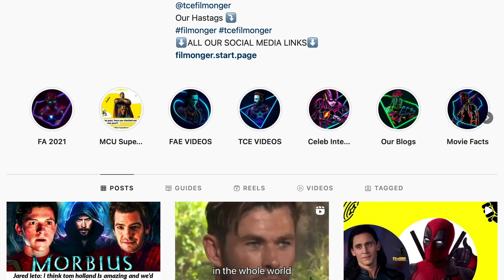Illuminati Is Confirmed | Doctor Strange In The Multiverse Of Madness New Teaser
Doctor Strange 2 details from new teaser that will surprise you.